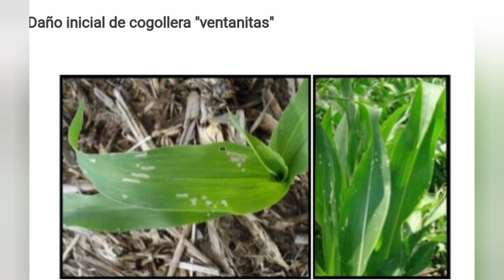MAIZ, SEGUIMIENTO ETAPA V9-V10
Les dejo la siguiente semana de seguimiento de maíz para ENSILAJE ETAPA v10.